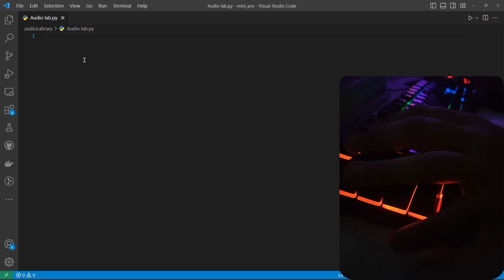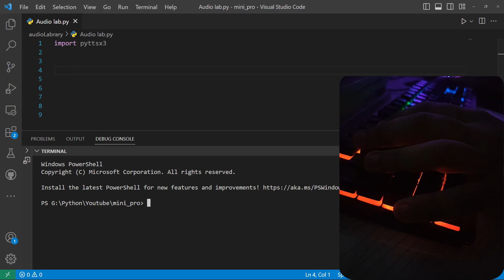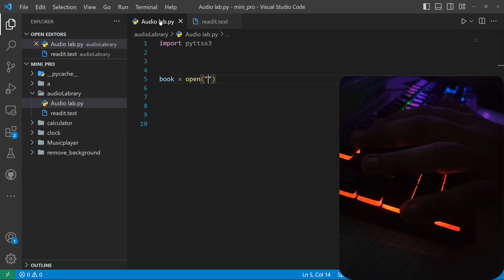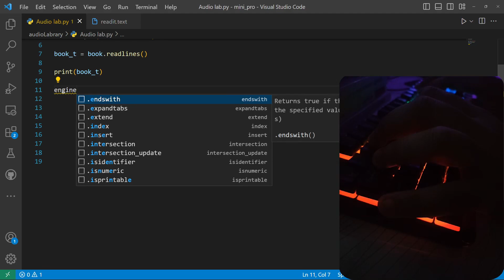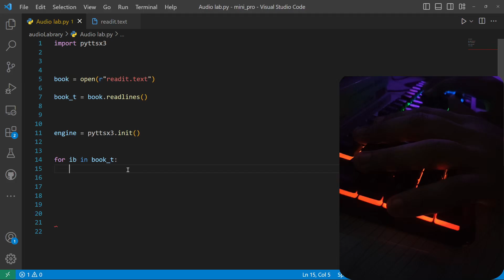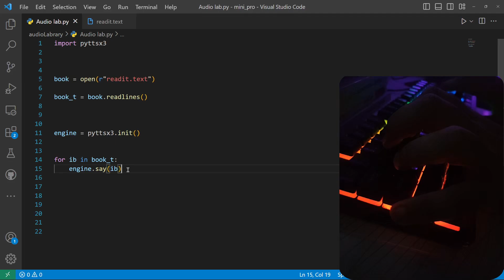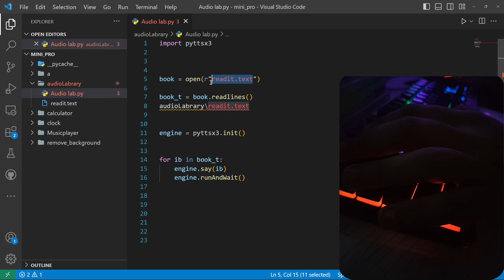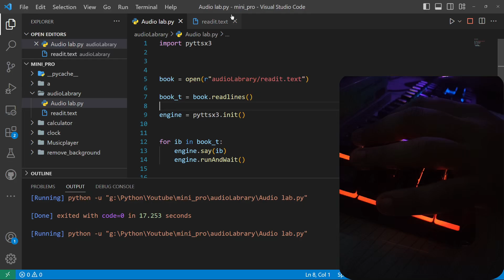ASMR Programming - Convert Text to Audio in Python - No Talking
The use of robot voices in YouTube videos and new content creation has become popular
That's why I wanted to show you where this ligament sound is made from, so I decided to show you the simplest one.

AsmrProg
Asmr Prog
ASMR Programming
ASMR Coding